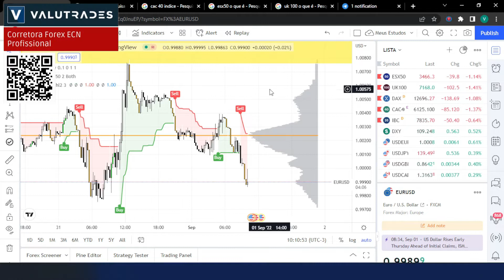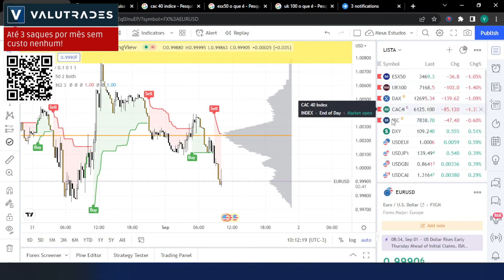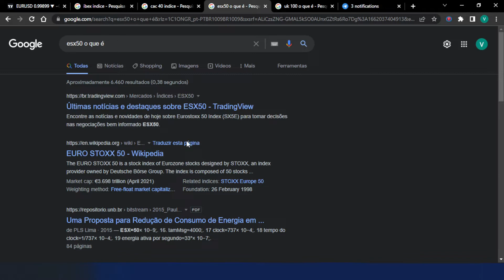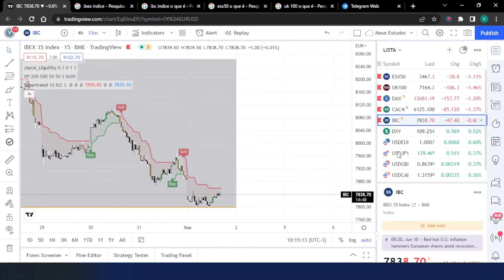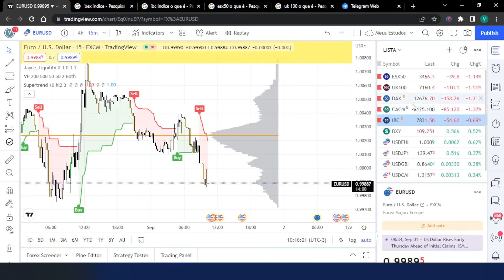Vai operar Par com EURO? Atente a isso!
Se você for operar o EURO fique de olho nessa cesta de índices. Eles indicarão previamente uma queda ou melhora.

ESX50
UK100
DAX
CAC40
IBC (IBEX 35)